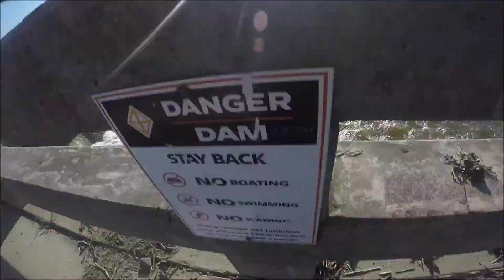FISHING THE GREAT MIAMI RIVER NEW PB CAUGHT!!!!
Fishing the low dam along the great Miami river south of Hamilton Ohio. Caught several nice gar and a huge new personal best longnose gar with one of my homemade rope lures!